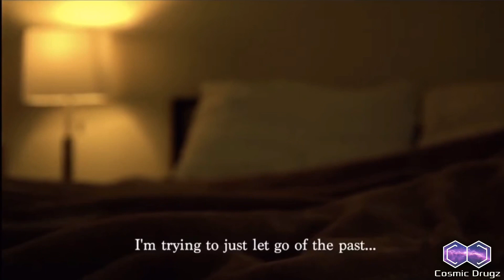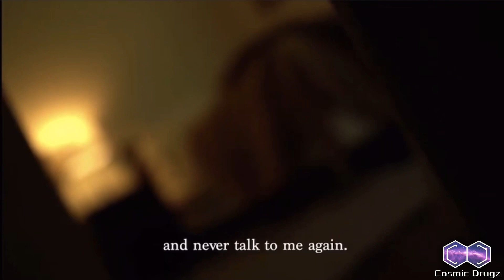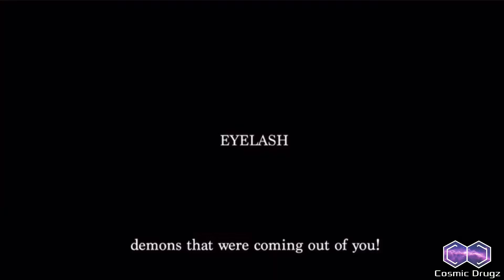Psychedelic Mushroom Exorcism | Documentary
A Psilocybin Exorcism Documentary